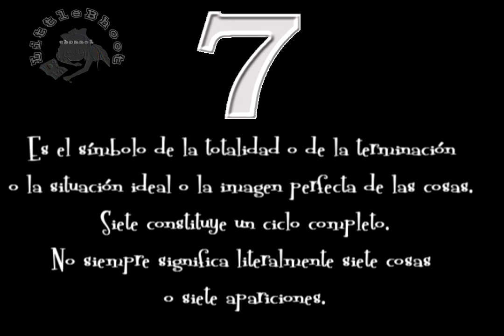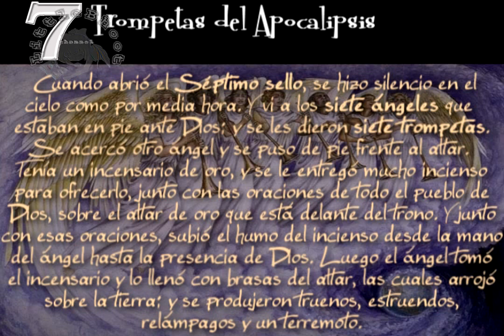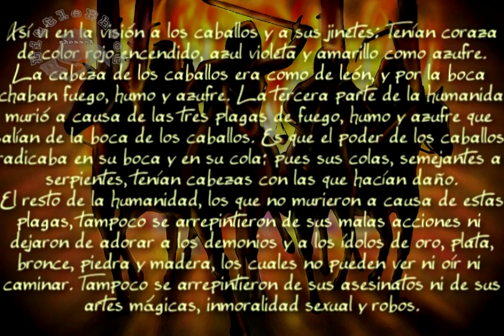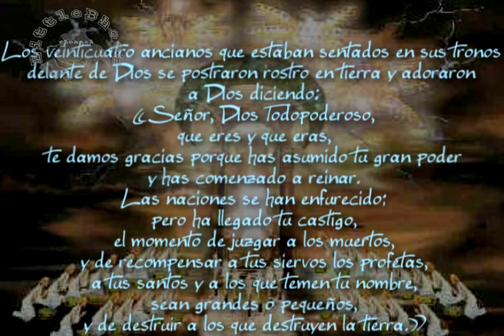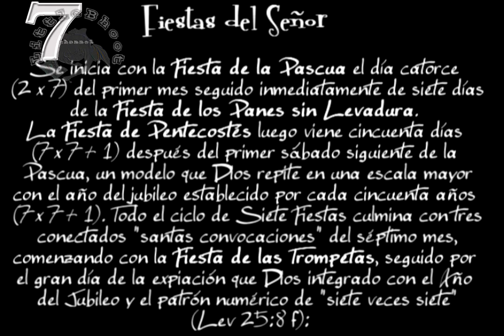7 ~ Génesis y Apocalipsis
Apocalipsis